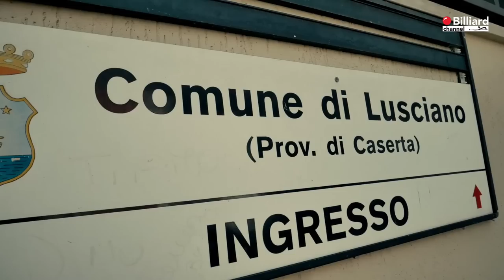Fiori Cristina VS Stigliano Gianni Bartolomeo - 20° Campionato Italiano Lusciano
Trasmissione in diretta del 20° Campionato Italiani di biliardo sportivo sezione stecca 2018/2019. Seconda delle cinque prove nazionali svolta nella città di Lusciano presso il CSB Palabiliardo di Lusciano e nella Palestra della scuola elementare. La prova è svolta con la modalità di gioco all'italiana 3 su 5 a 60 punti. Per maggiori informazioni consultare il sito istituzione della federazione all'indirizzo